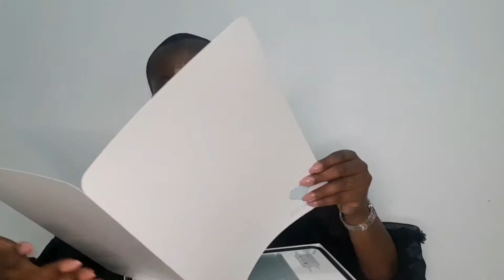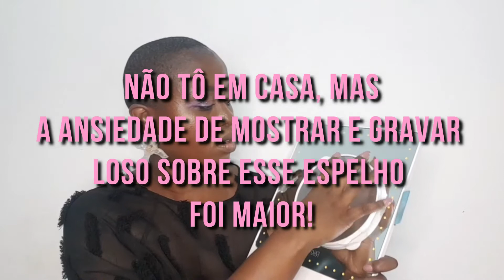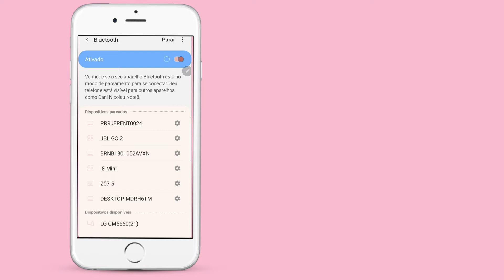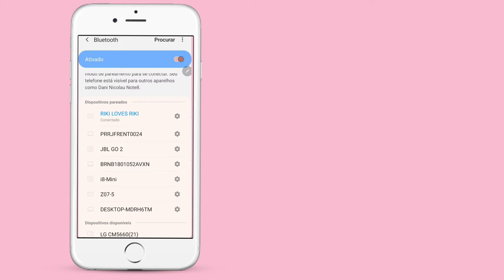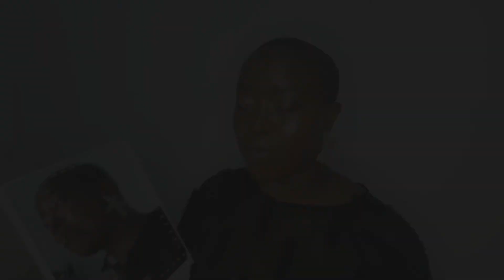RIKI SKINNY: Tudo o que você precisa saber sobre o espelho das gringas! | Dani Nicolau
♡POR FAVOR LEIAM | ASSISTA EM HD! CURTAM E COMPARTILHE♡

Hello lindezas!
Venham conferir todas as minhas considerações e testes sobre esse famoso espelho das gringas, o Riki Skinny! Será que vale à pena mesmo?
Se curtirem já deixem aquele Like do Amor! Bjs da Dani.

♡ Quer fazer um curso de Maquiagem comigo, se profissionalizar ou se especializar em Pele Negra? Conheça já o Dani Nicolau Makeup!

♡ Edição e Filmagem:

Vídeo e Edição: Dani Nicolau